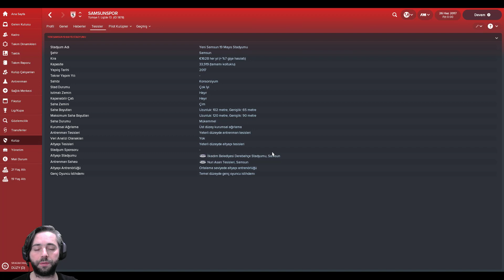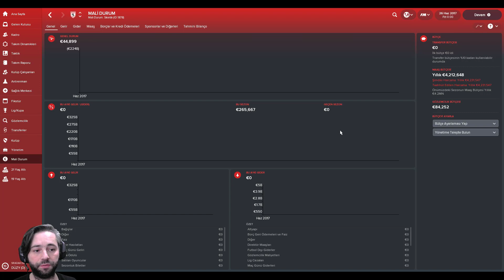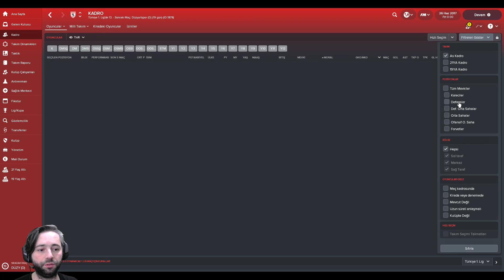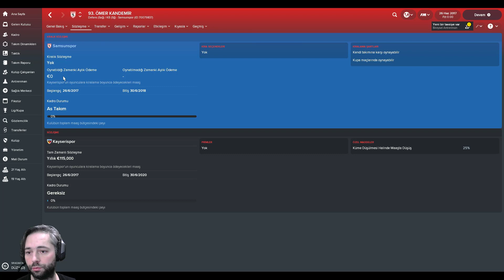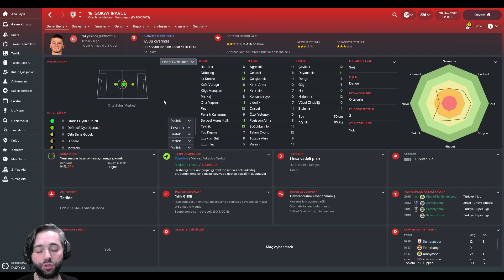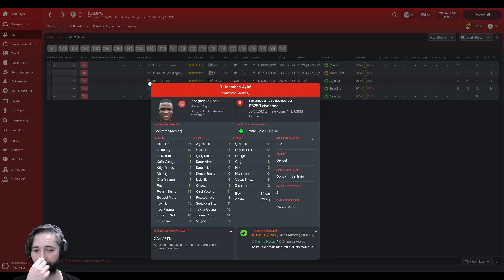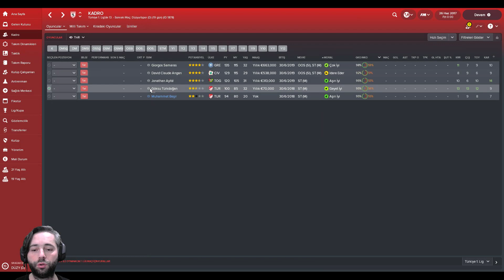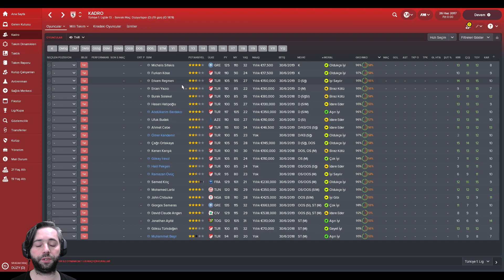FOOTBALL MANAGER 2018 SAMSUNSPOR TAKIM İNCELEME |SİYAHIN EKLENDİĞİ O GÜN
Copyrighted content: Hasretinle Yandı Gönlüm
Claimed by: The Orchard Music

20 OCAK 1989 SİYAHIN EKLENDİĞİ O GÜN... FM 2018 Samsunspor incelemesini yaptık umarım hoşunuza gider iyi seyirler...